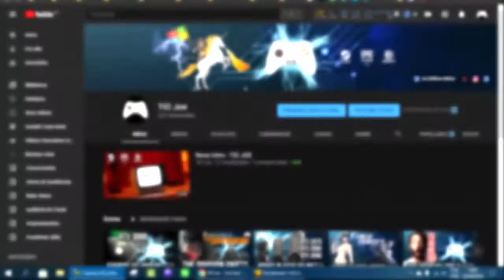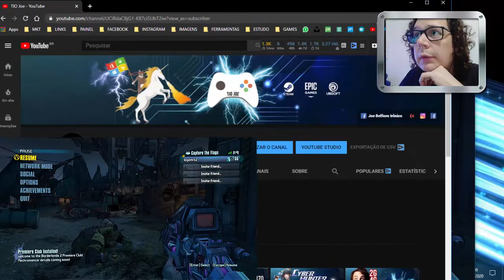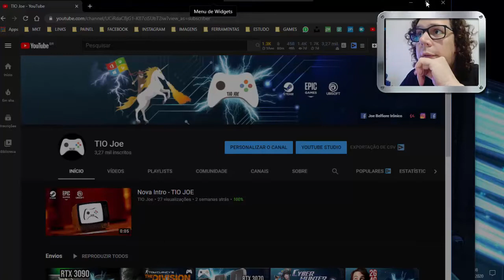Gravar GAMEPLAY sem precisar instalar programas! Vem que eu ensino!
A melhor forma de gravar gameplay sem a necessidade de instalar programas